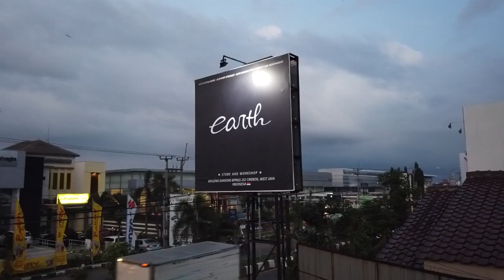Project Modifikasi Mitsubishi Delica STANCE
ya guysss..
hari ini kita mau sharing ke kalian project baru kami...
mi8tsubishi delica kita akan buat menjadi mobil stance.
bagaimana menurut kalian?